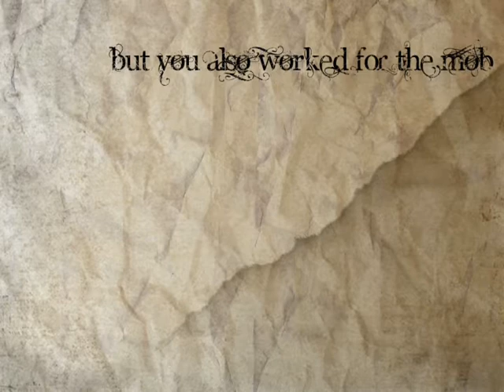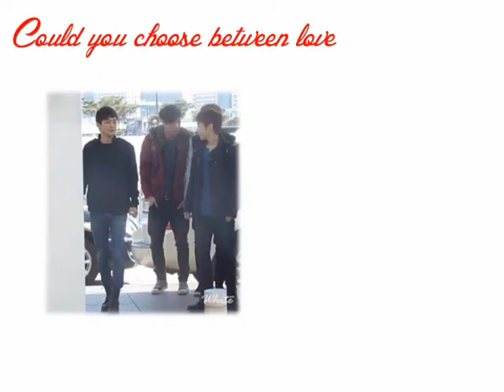Secrets of a Thief - XiuChen by Ri Ri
This is the trailer I made for my fic. :) Enjoy!
The name of the song is Starvation - Two Steps From Hell